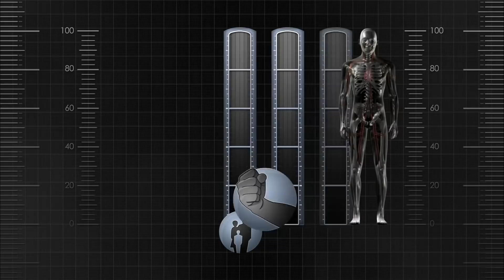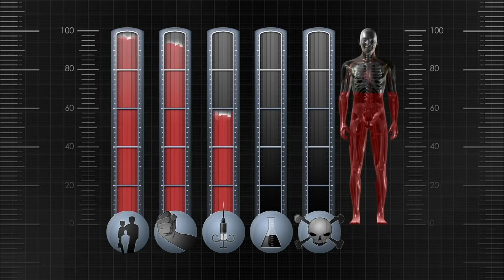The Most Venomous Creatures In The World | World's Worst Venom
When it comes to death by lethal injection, the Gaboon Viper from Africa really can deliver. The Spitting Cobra takes defence into a whole new league. But which is the most venomous? Join Doctor Jamie Seymour as he tests his pioneering new system for ranking the world's most dangerous venoms.

Content licensed from Sky Vision to Little Dot Studios. Produced by Sky Vision.